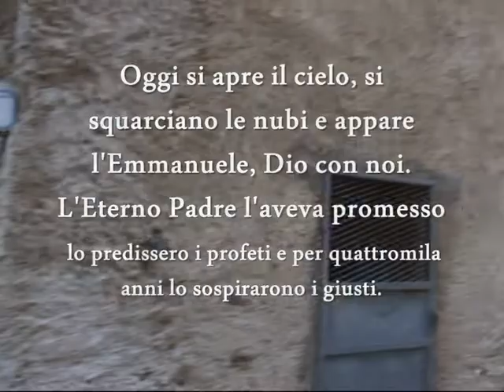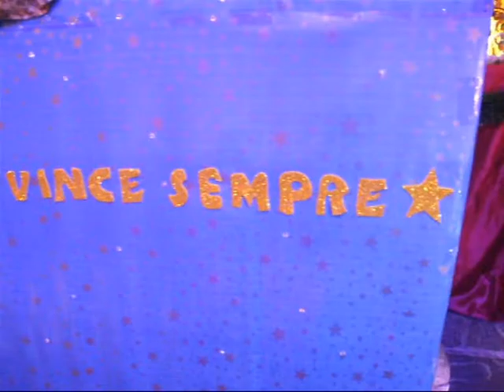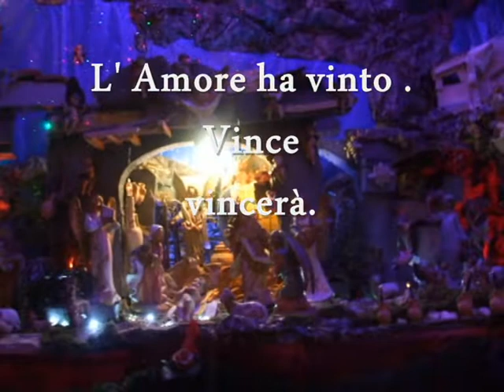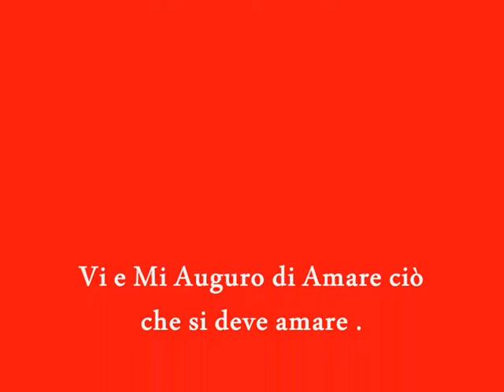AQUARA presepe [video film ] NATALE 2018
Presepe realizzato da Giovanni Martino ad Aquara in provincia di Salerno nel parco Nazionale del Cilento.